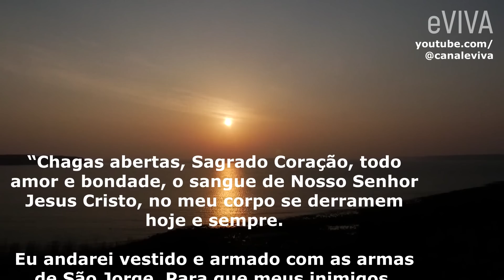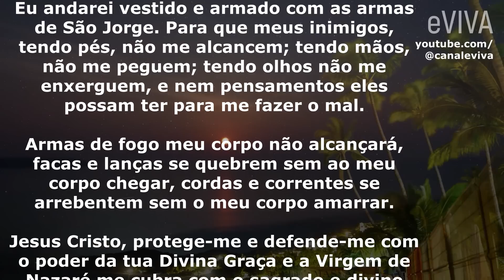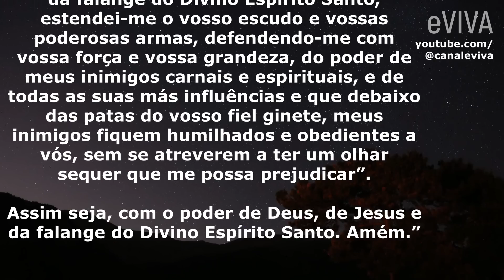DEUS É O SEU FORTE PROTETOR! MENSAGEM DE REFLEXÃO DE VIDA E PODEROSA ORAÇÃO PARA AFASTAR INIMIGOS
Você é mais forte e mais capaz do que imagina, e a conquista dos seus objetivos depende também de você! Acredite que você pode ser como uma árvore forte que se mantém de pé até nas maiores tempestades!

ORAÇÃO DA NOITE eVIVA - SEMPRE UMA MENSAGEM DE FÉ E ESPERANÇA.